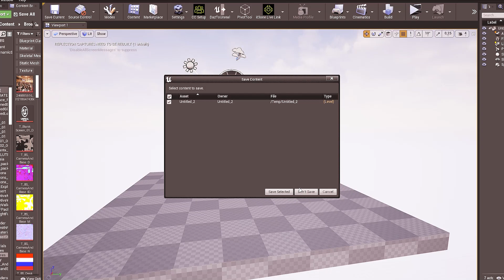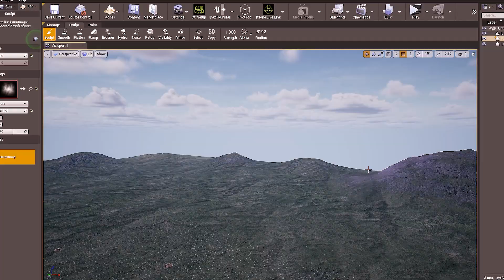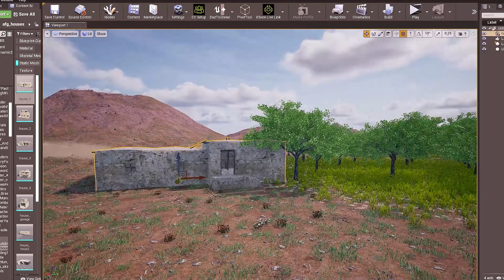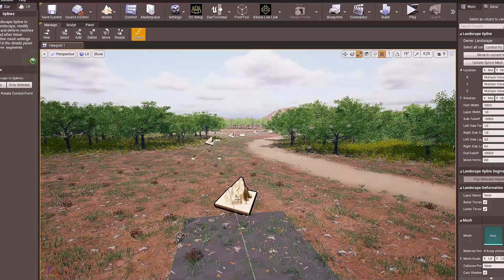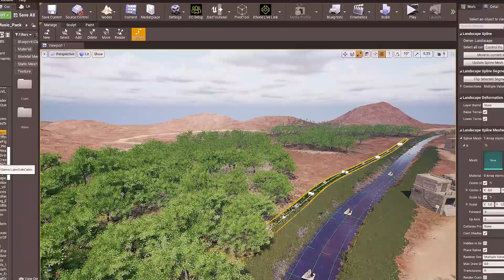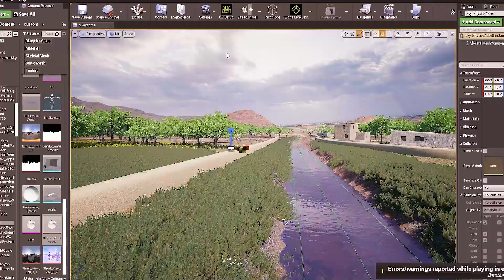Adam Khan as Game Character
اگر شما کسی هستید که بدوراز قوم،مذهب،نژاد،زبان و ملیت به هرنوع دیکتاتوری "نه"میگوید و به آزادی بیان باورمند هستید این کانال را سبسکرایب نموده و ما را با نظریات،پیشنادات و انتقادات تان یاری نماید.ما میخواهیم انعکاس دهنده صدای شما به شیوه مدرن باشیم.